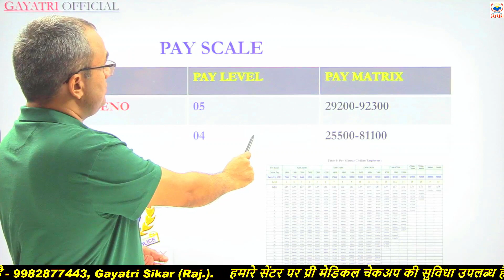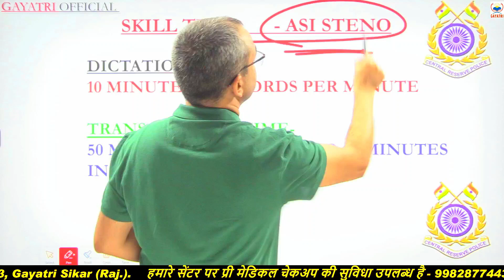CRPF ASI HCM ll आवेदन करने से पहले एक बार जरूर देख ले नहीं तो पछतावा होगा